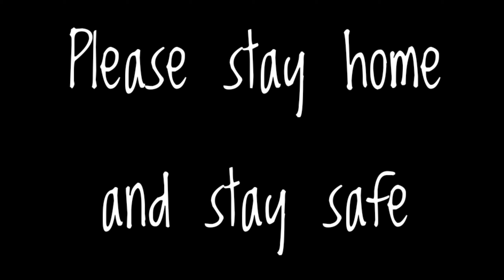COVID-19! Lockdown in different countries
With lockdown laws in most countries, some have adopted more strict measures to enforce the law. Here are some measures used by some countries.